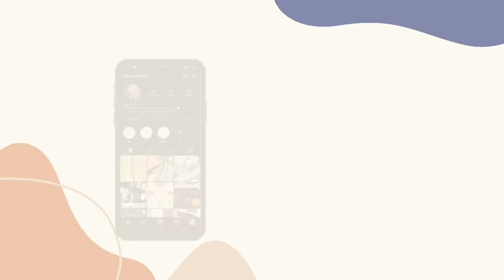Cara Membuat Buket Hijab | Tutorial Buket Hijab | Simple Tanpa Lem Tembak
Bahan & Alat:
Hijab
Kain Spunbond
Karet (kecil dan besar)
Kertas Bufallo
Pensil / Bulpoin
Gunting
Selotip
Pita Kain